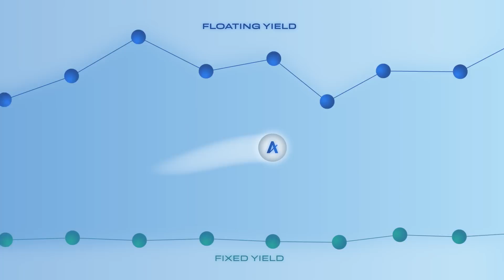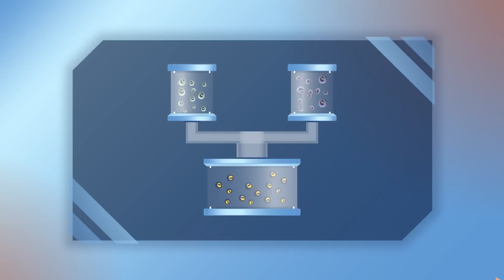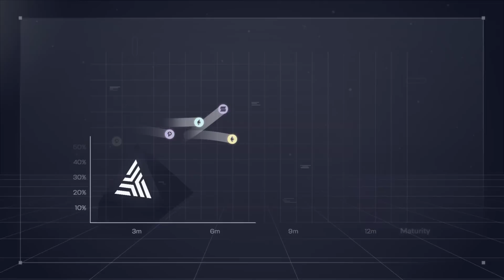How does PRYZM work?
Discover how PRYZM refracts tokens into their yield and principal components, and how the PRYZM and xPRYZM tokens themselves can be used.